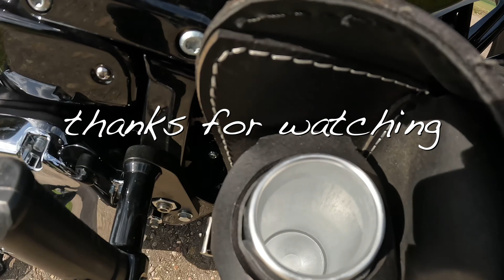Harley-Davidson Breakout - new saddlebag - 4K